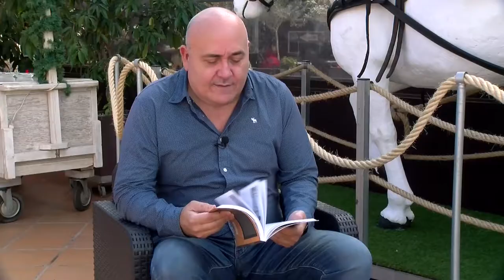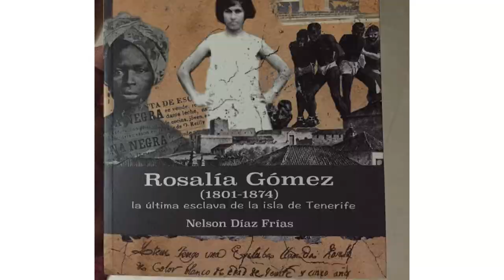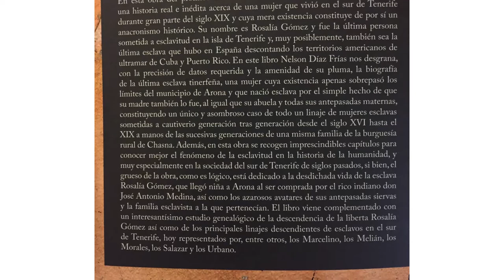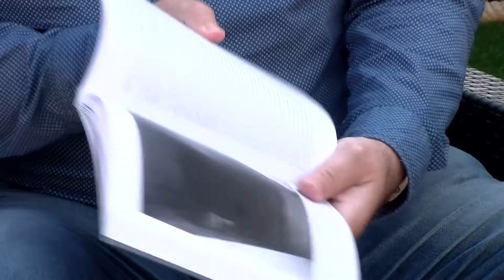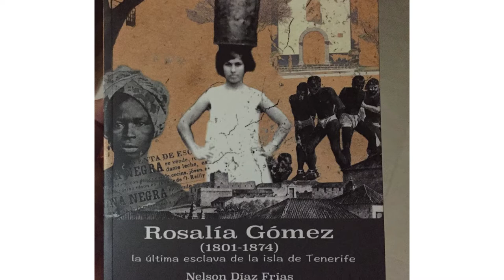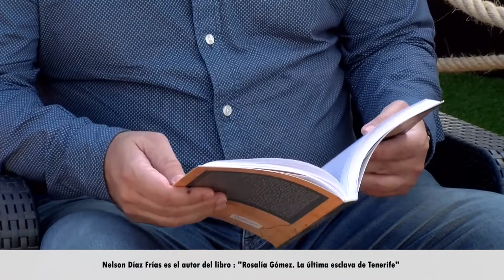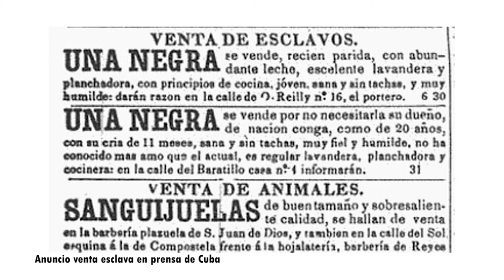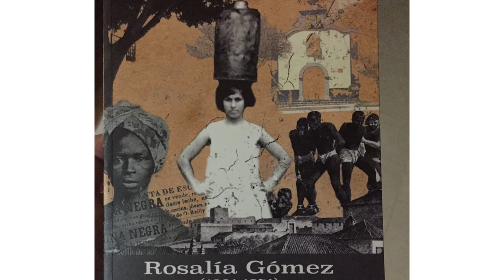Entrevista Nelson Frías